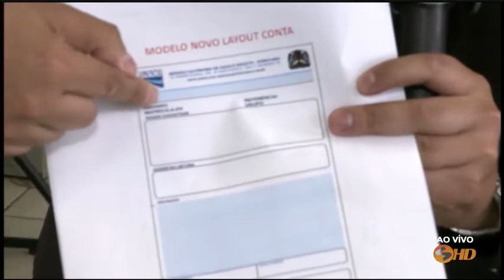Contas de água virão com nome do usuário - TV SOROCABA/SBT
A partir da próxima segunda-feira, dia 15, as contas de água e esgoto vão ser emitidas em nome do responsável pelo consumo de cada imóvel em Sorocaba.